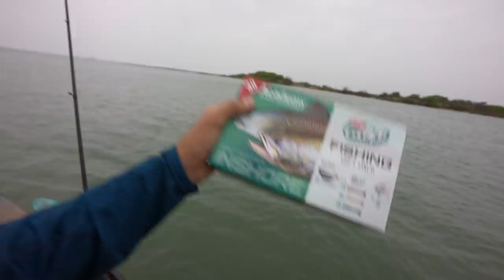$25 Beginner Saltwater Fishing Kit!! (Fishing Challenge)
In this Fishing Challenge, I take you guys with me to the water with a $25 beginner SALTWATER FISHING KIT from Academy Sports!!! Is it any good? Can we catch fish with it?? We take our new fishing kit out to test it in the waters and do a ton of inshore kayak fishing for some Texas saltwater fish. I did not expect for this to happen..

Film/Edit Equipment:
-GoPro

Saltwater fishing was done in South Texas

FirstStateFishing

tight lines